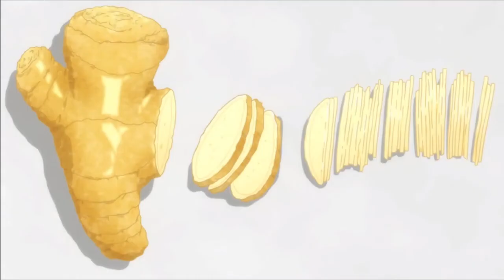Delicious Anime Food Compilation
Here are some funny/ food/ art / top 10 Anime Compilations. Hope you enjoy watching it.